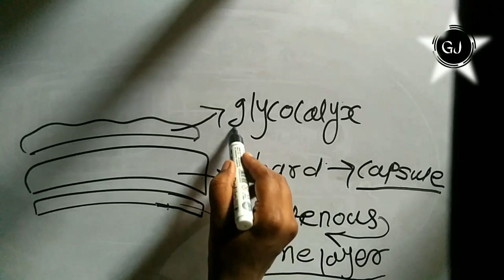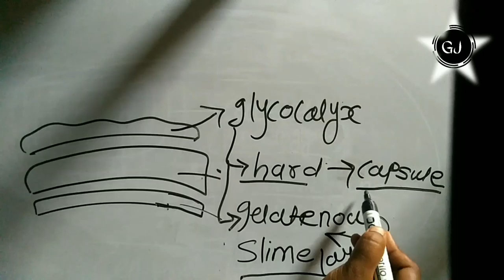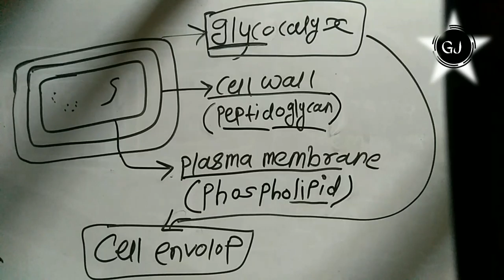Prokaryotic cell envelope 02 || NEET/ 11th, 12th